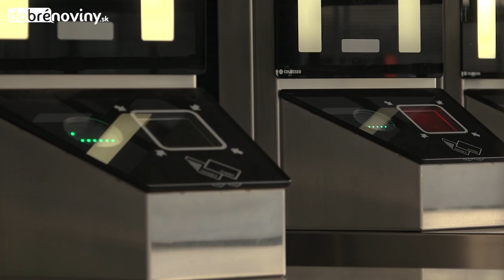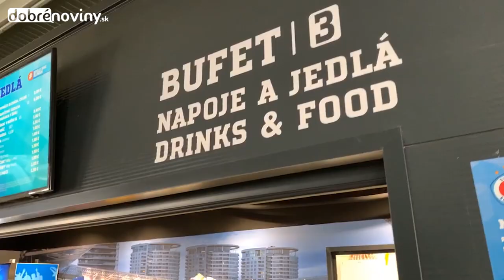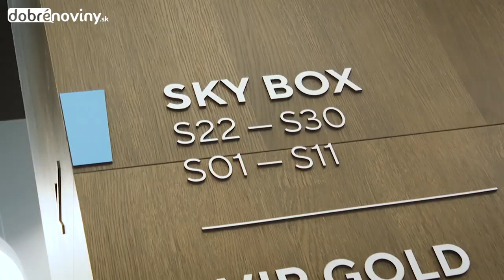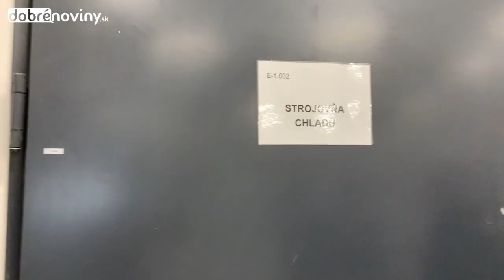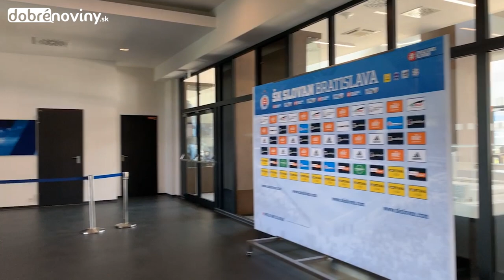Najzelenší štadión v Európe je na Slovensku. Prešli sme sa jeho zákutiami, kam sa bežne nedostanete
Národný futbalový štadión je svojou konštrukciou, multifunkčnosťou aj ekologickým zameraním aktuálne jedna z najpozoruhodnejších stavieb v Európe. Poďte sa s nami pozrieť do jeho zákulisia.